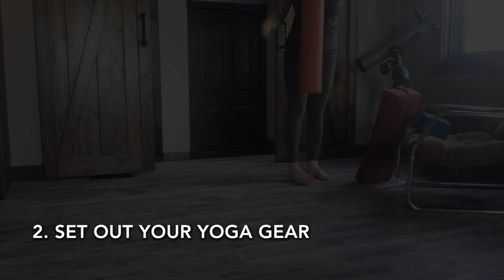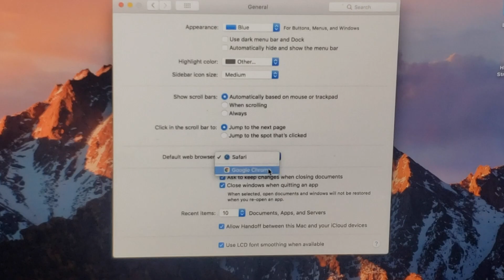How to Live Stream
Watch this video to learn how to make the most out of your live stream yoga experience.